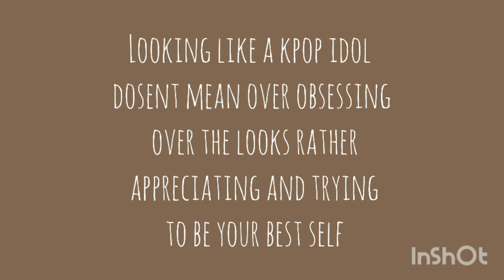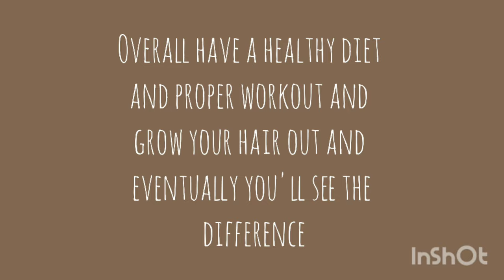How to look like a K-POP idol NATURALLY | Glow Up Tips 2022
kpop idols beauty secrets,kpop idols beauty tips,kpop idols beauty hacks,kpop idols beauty standards,how to look like a kpop idol,beauty tips,beauty hacks,korean beauty tips

𝘁𝗶𝗸𝘁𝗼𝗸: 𝗻𝗼𝘁 𝗱𝗼𝗶𝗻𝗴 𝗿𝗻 𝗹𝗼𝗹

𝗲𝗺𝗮𝗶𝗹 [𝗳𝗼𝗿 𝗯𝘂𝗶𝘀𝗻𝗲𝘀𝘀 𝗶𝗻𝗾𝘂𝗶𝗲𝗿𝗶𝗲𝘀]
♡ ⋆｡˚𝗽𝗷𝘂𝗻𝗲𝟬𝟯𝟬𝟲@𝗴𝗺𝗮𝗶𝗹｡𝗰𝗼𝗺